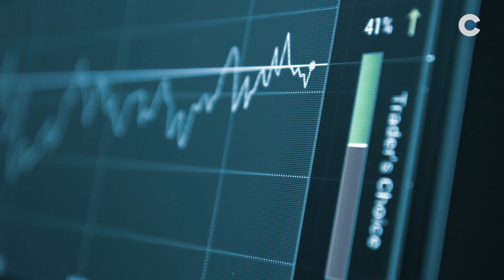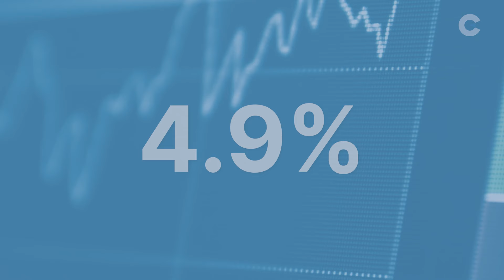How much will interest rates fall in the UK?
Andrew Bailey, Governor of the Bank of England, said inflation has fallen “faster than we expected” but still warned that more progress would be needed on services inflation.

Speaking at a meeting of the Institute of International Finance in Washington, Bailey said central banks around the world were seeing a “good story” on inflation.

“Disinflation — and the UK is part of this — has actually taken place faster than we expected it to,” he said.

Bailey had previously suggested that the Bank might take a more “activist” approach to cutting interest rates if there continued to be progress on inflation.

However, he struck a more cautious note in Washington, pointing to the continued persistence of services inflation. “We’ve got a very unbalanced mix of inflation components and services inflation remains higher than is consistent with the target,” he said.

Produced by: Lars Mucklejohn, Scarlett Wild